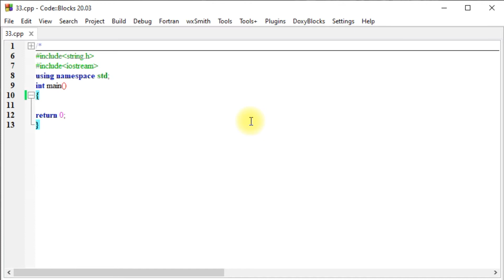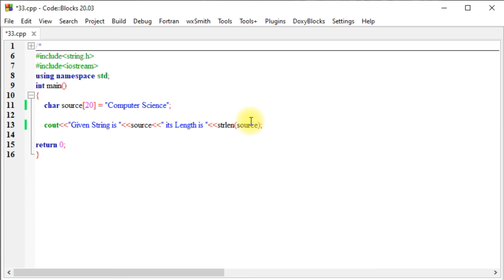C++ : String Length | strlen | string.h | TN State Board | XI CS | Pg.No.186 | #33